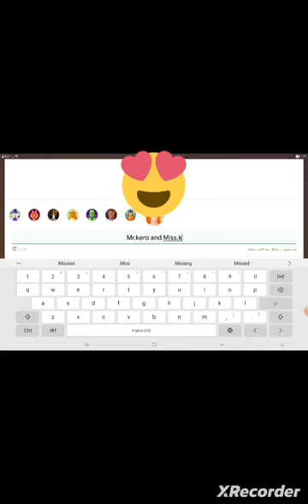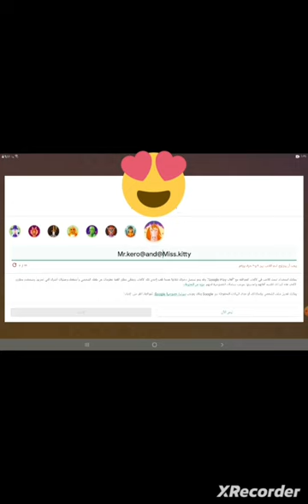Hamescapes the starter